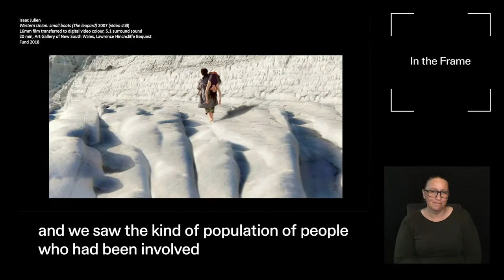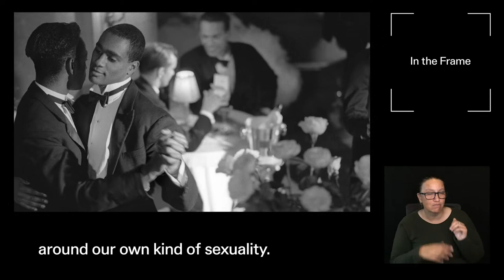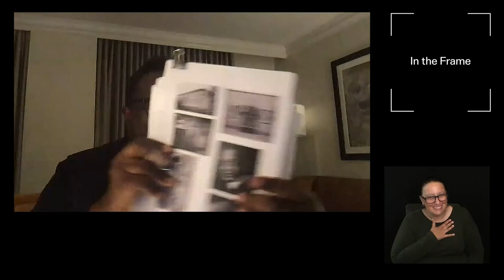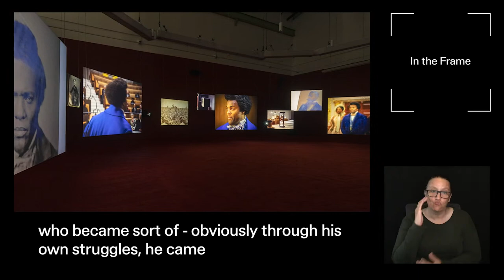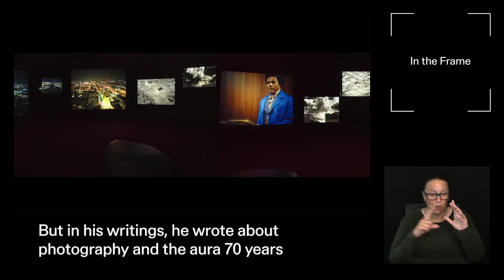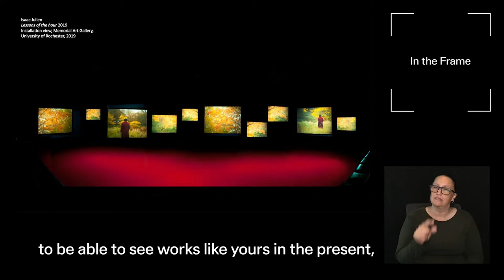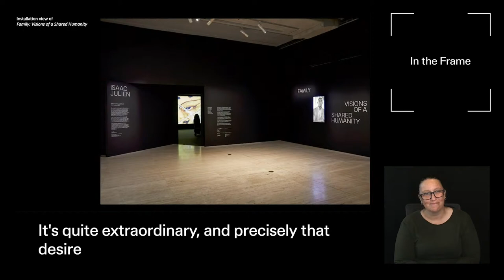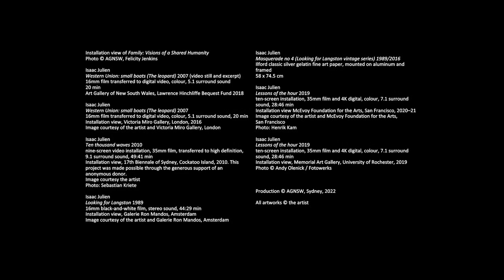In the Frame: Isaac Julien and Franklin Sirmans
Hear renowned British filmmaker and installation artist Isaac Julien in conversation with Franklin Sirmans, director of the Perez Art Museum Miami, as they discuss key themes from the exhibition ‘Family: Visions of a Shared Humanity’, which is guest curated by Sirmans. They are joined for an introduction by Jackie Dunn, special exhibitions curator at the Art Gallery of New South Wales.

‘Family’ features the work of nine leading international video artists – including Julien – on the interconnectedness of humanity at a moment of division.

The talk is open captioned and Auslan-interpreted.

It is supported by the UK/Australia Season Patrons Board, the British Council and the Australia Government as part of the UK/Australia Season.

In the Frame is a series of lively conversations with artists and thinkers that unpacks the connections between art and the ideas, issues and events that matter most to us today. It is proudly supported by the Art Gallery Society of NSW and Macquarie University.